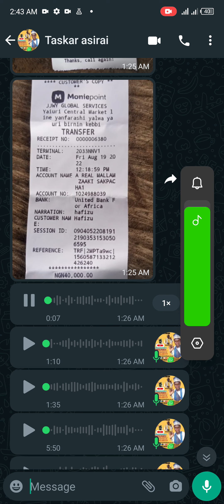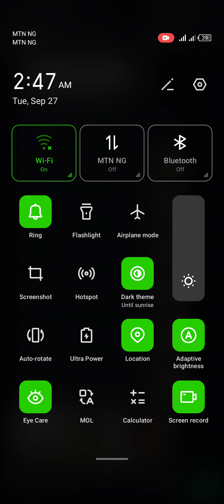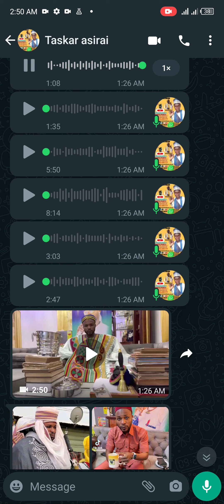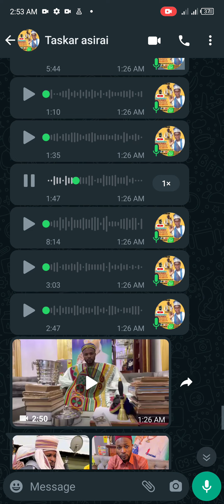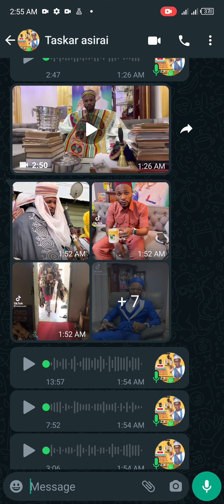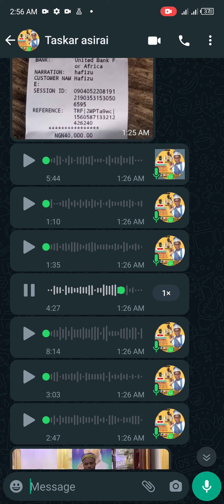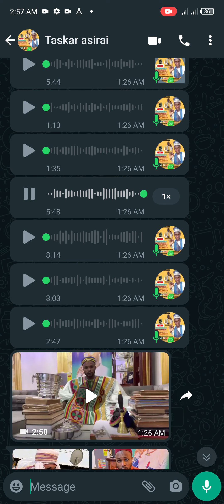005 MALAM ZAAKI SHUGABAN MASU TASRIFIN QASAR GHANA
MUNA GODIYA DA KASAN CEWA TARE DAMU MASOYAN Dr.sharif basiru Taskar asirai malam

Ga link din website din mu 👇💻🤳